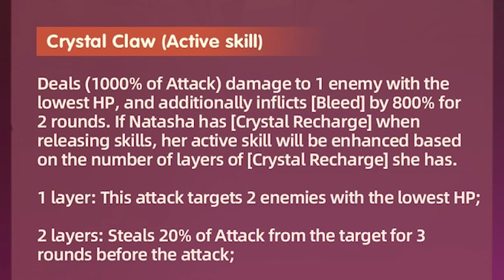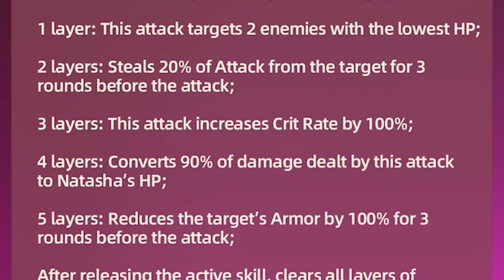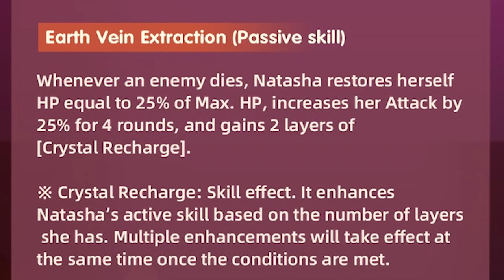🔥Idle Heroes🔥Новый убийца Бездны - Наташа! Обзор навыков / На что будет способна?